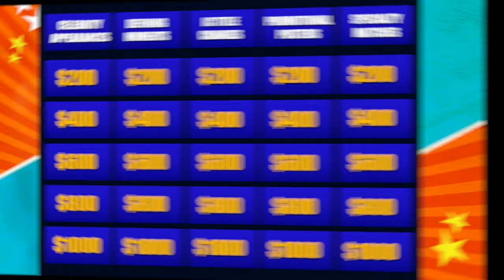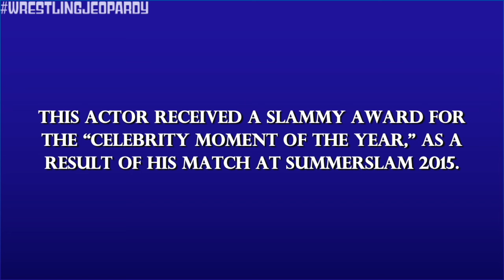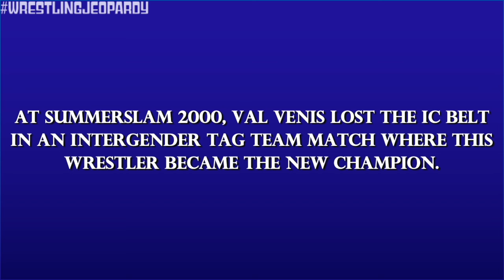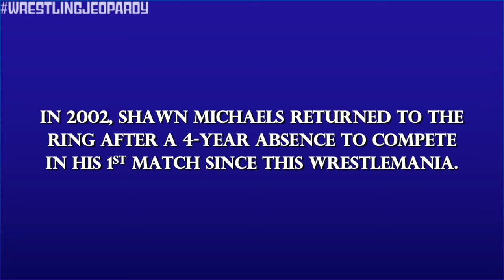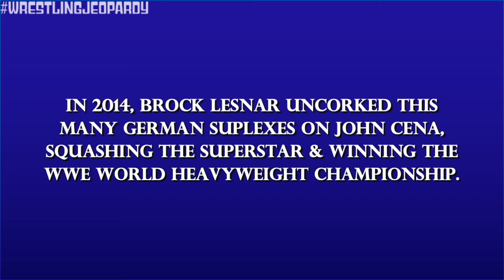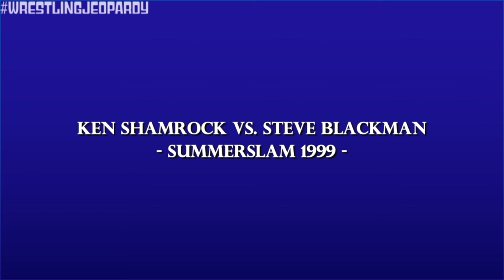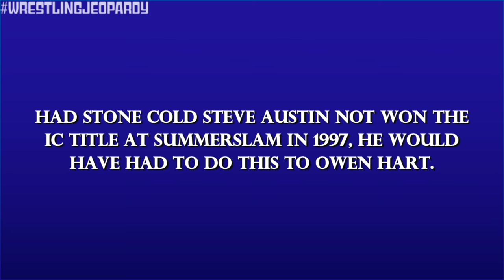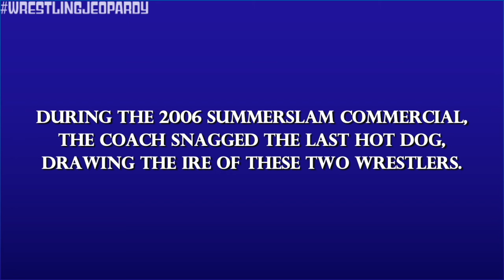WWE Jeopardy! What Do YOU Really Know About SummerSlam?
🧠 Test YOUR WWE SummerSlam Knowledge!

Kevin J. Kalis' wardrobe courtesy of @RSVLTS